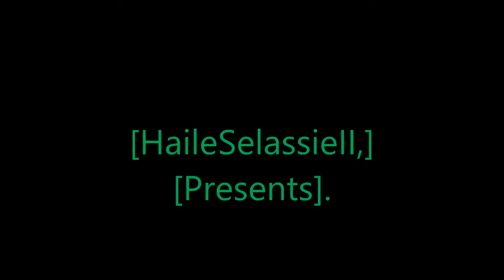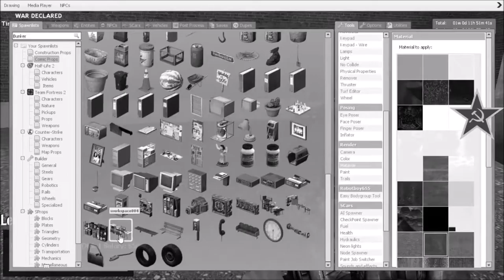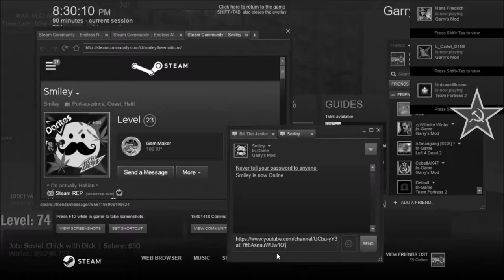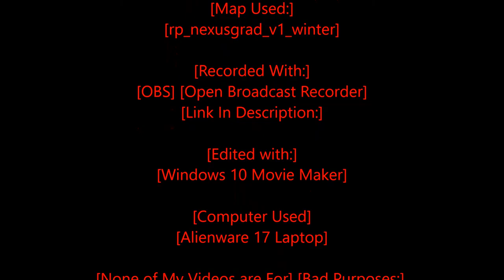Rastafari Exposed Garry's Mod WWII RP Soviet Diaries Season 4 Episode 6 Finished HD